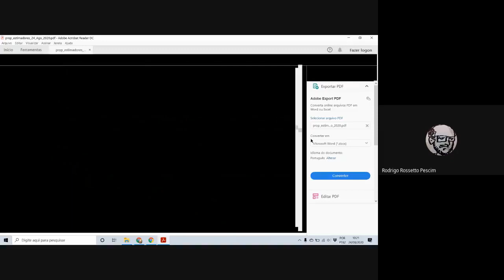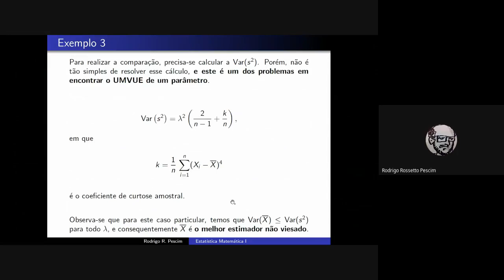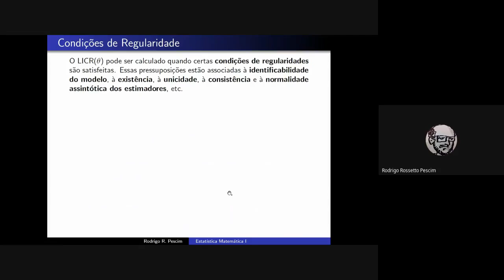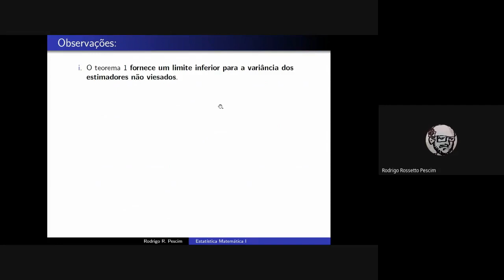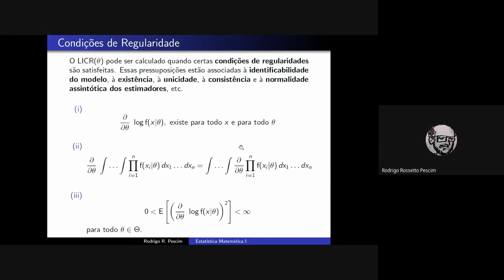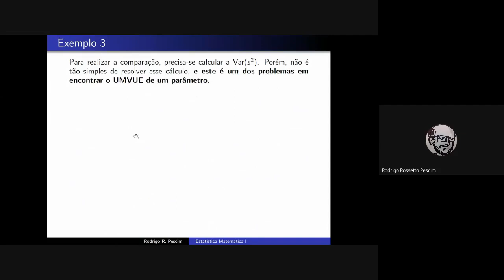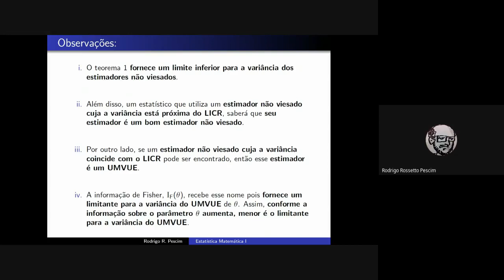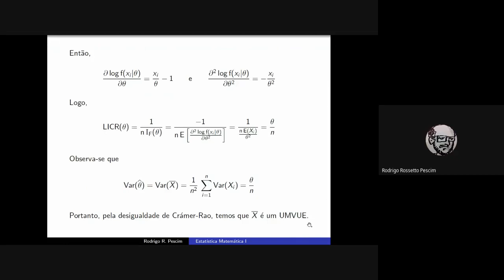Aula 03 - Limite Inferior de Crámer-Rao | Inferência Estatística em Nível Intermediário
Nesta videoaula, vamos estudar as condições para definir um limitante inferior para a variância dos estimadores de um parâmetro, afim de encontrar um estimador eficiente ou UMVUE. Além disso, vamos definir algumas quantidades como função escore, informação de Fisher e enunciar o teorema da desigualdade de Crámer-Rao.